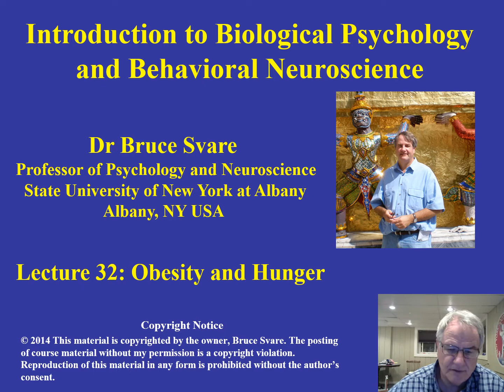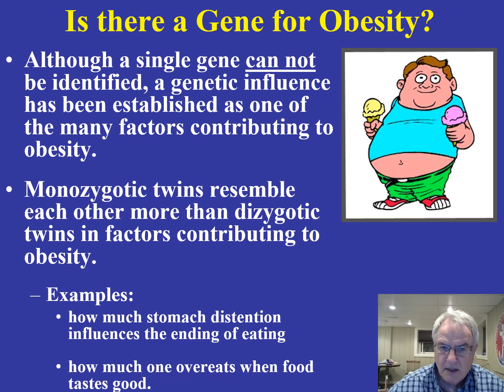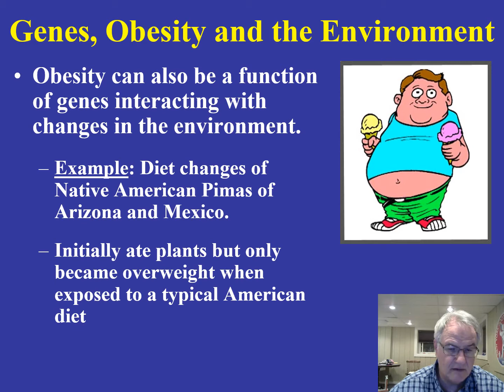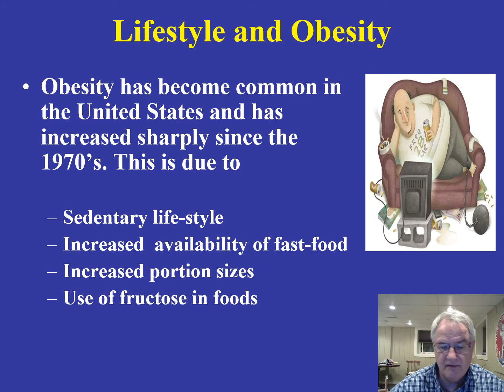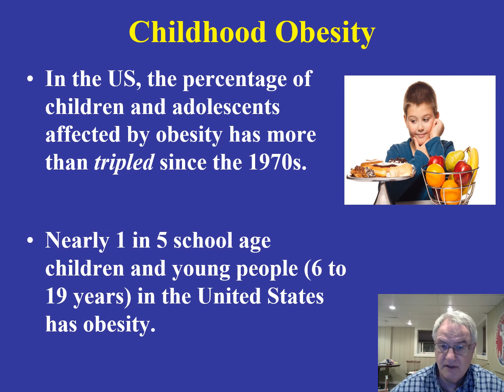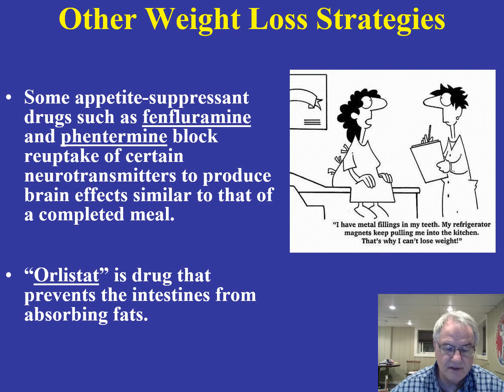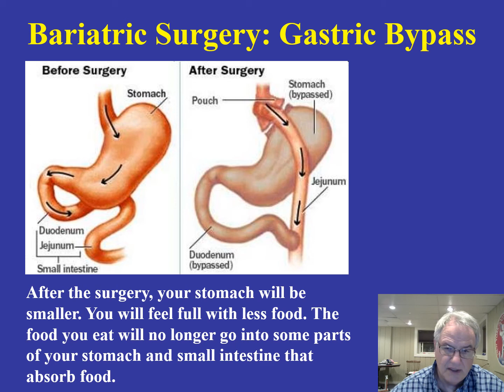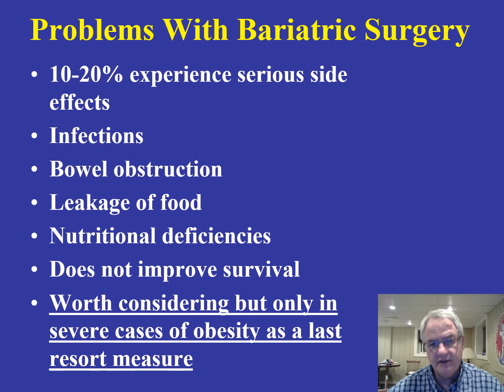Distance BN Lecture 32 Obesity and hunger video